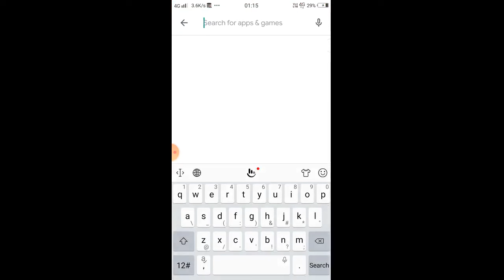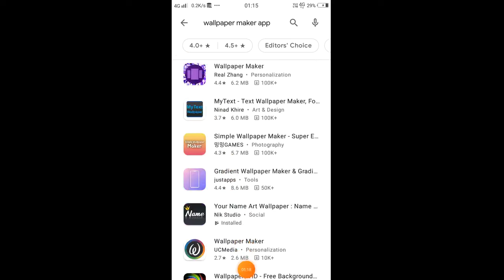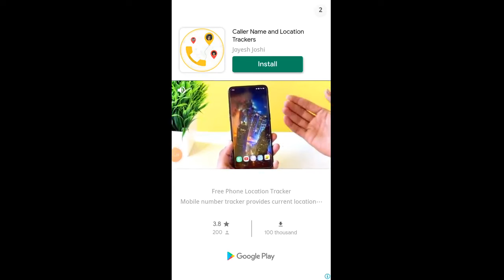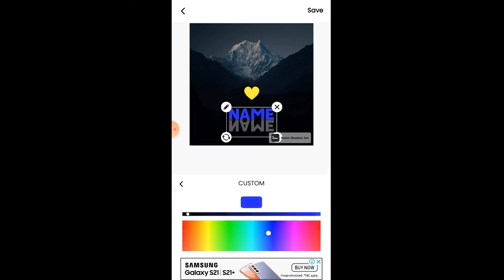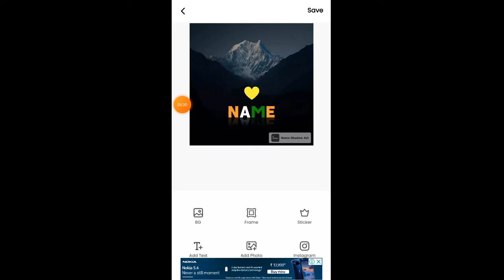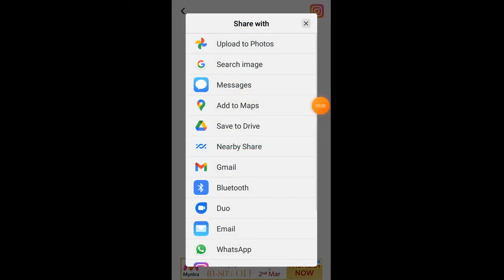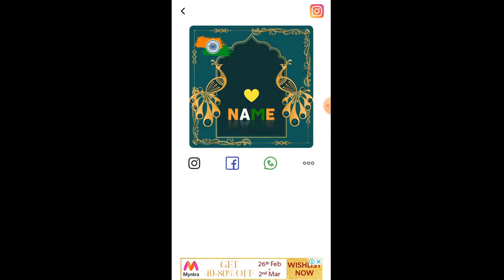Name art maker App kaise use kre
hi guys video